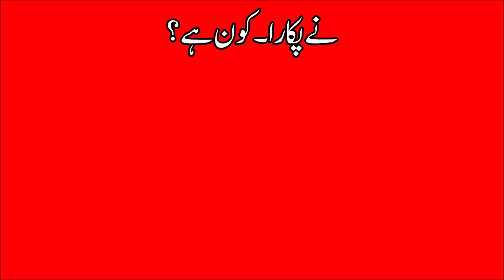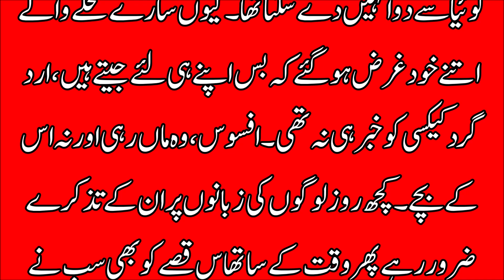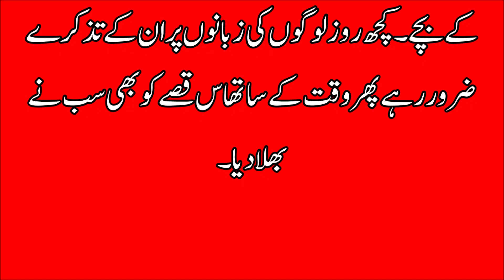An Emotional Heart Touching Story || Moral Story | Sachi Kahani || Sabak Amoz Urdu Kahani 123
COLOURFULL STORY

COLOURFUL STORY